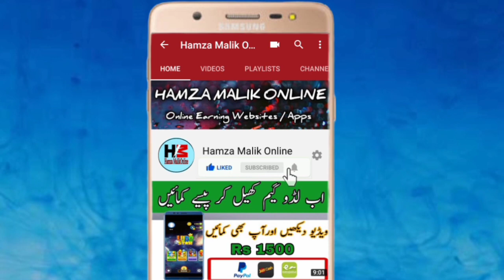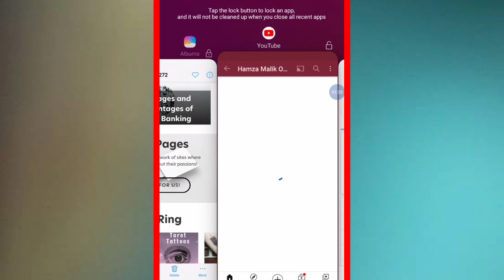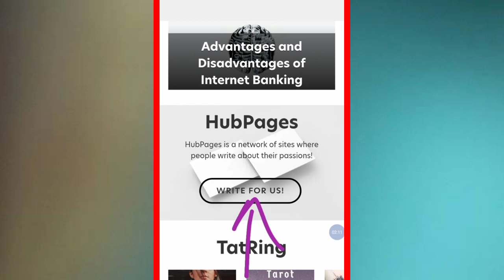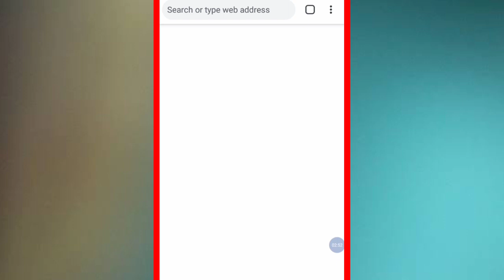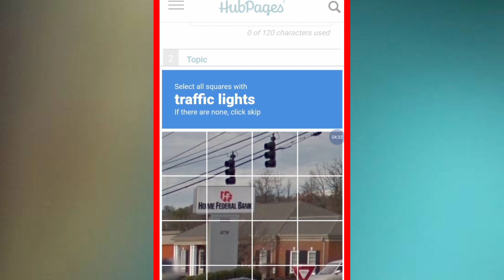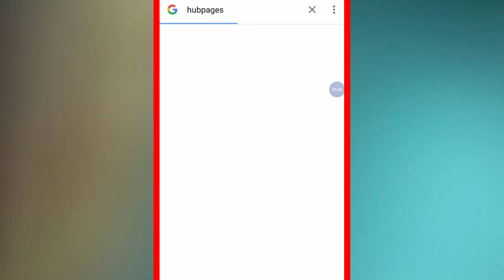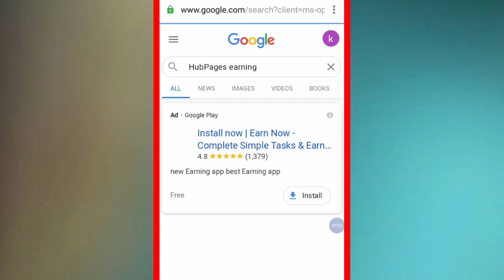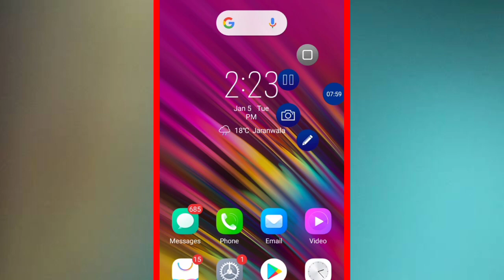How to Earn Money By Writting Articles In English || Freelancing || Make Money Online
Guys in this video i will show you ,how you can earn money online by writting articles in english,Its very important Video for freelancers especially article writters.That site will pay you also via AdSene or Paypal.